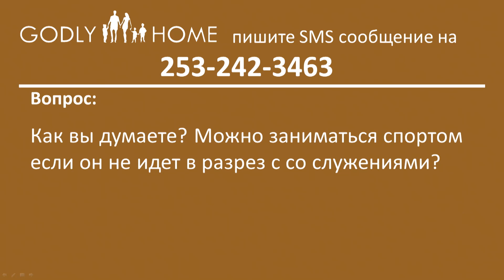2014. Семейная конференция часть 6 Q&A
Вопросы заданы в этой сессии:

 1. Если в детстве юноша небыл духовным лидером как в себе воспитать что было упущено чтобы быть главой семьи

2. Можно ли позволять бабушкам и дедушкам менять правила которые родители устанавливают

3. Как избавится от зависимости смотреть фильмы всякого разного содержания

4. Можно ли посмотреть мужу и жене вдвоем какой-то фильм интимный чтоб ы получить оргазм друг с другом

5. Дети ссорятся, как устроить мир в семье?

6. Застоять детей ходить на собрание не выработает в низ лукавство

7. Можно заниматься спортом если он не идет в разрез с со служениями ?

8. Что делать, чтобы дети полюбили читать и говорить по русски?

9. Можно ли верующим делать stocks trading

10. Нормально когда родители целуются родители перед детьми?

11.   Почему так радикально отличается отношение Бога к богатству и соответственно к благословению в ветхом завете и новом. Это что по жестокосердию людей или Бог меняет свое от ношение к материальному?

12. Что делать если один человек, женатый, сидит на наркотиках. Жена его об этом не знает?

13. Можно ли использовать марихуану как преподает для снятия стресса или дипрессии

14. Нормально ли отдавать 10% для поддержки своих не рабочих родителей вместо церкви

15. Можно ли из десятины в место церкви на какие-то личные нужды давать кому то

16. Можно ли, или не будет это противоречить писанию если мы пожертвовав в церковь десятину, списываем это в нашей налоговой декларации

17. До какого возраста нужно наказывать ремешком или ставить в угол или лишать некоторых вещей?

18. Несколько вопросов по электронике. Можно ли детям покупать телефоны, с какого возраста и так далее

19. Если  муж випивает иногда и оправдывает это что чуть чуть можно для здоровья, но я против этого и постоянно из за этого происходит скандал. Как поступать в таких ситуациях. Просто молчать чтобы избегать конфликтов?

20. Как можно сохранить авторитет отца перед детьми, если отец сам топчет свой авторитет, ведет себя глупо иногда хуже, чем неверущие, а потом дети спрашивают: а наш папа верующий или только прикидывается? Что им отвечать, когда уже и сама не знаю, возрожден ли он. дети уже ростом повыше папы, и какой-то отговорки их не устроит...